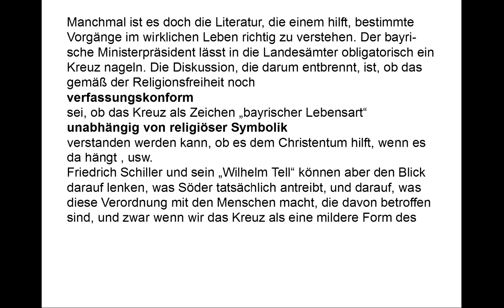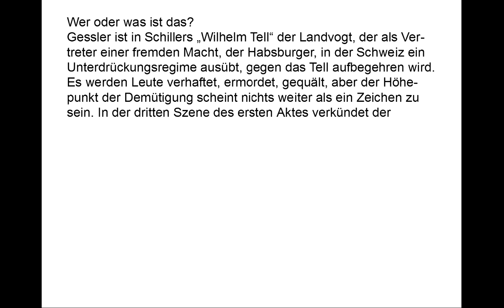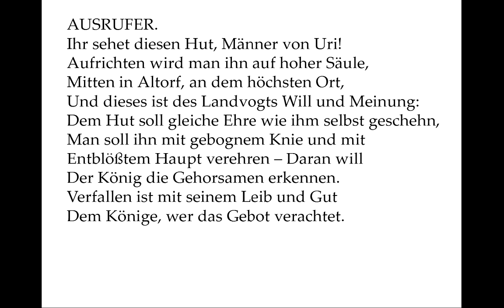Markus Söder und das Kreuz vs. Wilhelm Tell und der Gesslerhut (Literatur ist lebendig)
AUSRUFER.
Ihr sehet diesen Hut, Männer von Uri!
Aufrichten wird man ihn auf hoher Säule,
Mitten in Altorf, an dem höchsten Ort,
Und dieses ist des Landvogts Will und Meinung:
Dem Hut soll gleiche Ehre wie ihm selbst geschehn,
Man soll ihn mit gebognem Knie und mit
Entblößtem Haupt verehren – Daran will
Der König die Gehorsamen erkennen.
Verfallen ist mit seinem Leib und Gut
Dem Könige, wer das Gebot verachtet.